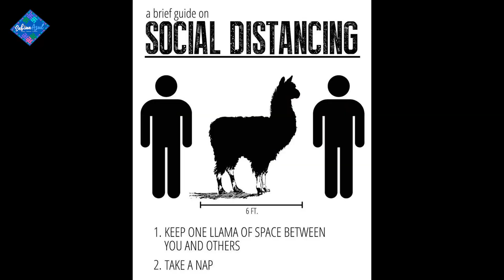Que saben los RUSOS de PERU? MITOS y VERDADES sobre PERÚ...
QUE SABEN LOS RUSOS DE PERU? Cuanto saben los rusos de PERU? Cuales son los mitos sobre PERU y su gente màs populares en Rusia?

En este video Sabina Azu (rusa peruana) te contará que piensan de los peruanos en su país. Machu Picchu, Puno, peruanos comen palomas, llamas por todos lados y la comida picante es lo que piensan los rusos sobre Peru. Algunas de ellas son cosas que pasan en Peru, otras son mitos sobre Peru más curiosas. De todos midos es lo que piensan los rusos de tu tierra.

Si quieres entender cuanto saben los rusos de Peru - esto es el video para ti.

Como son las rusas?
Donde conocer mujeres rusas?
Cuales son los mejores sitios para conocer chicas rusas?
Cuales son las 10 razones para no salir con una rusas y las 10 razones para salir con una chica rusas?

Parece que buscas: que piensan los rusos de, como son los peruanos, cosas que pasan en peru, que piensan de los peruanos, que saben los rusos de, que saben los rusos de peru, que saben los rusos de latinoamerica, rusas en peru, youtuber rusa en peru, rusa en lima, rusa y peruano, rusa peruana, comunidad rusa en peru, que piensan los rusos de latinoamerica, peruanos comen palomas, mitos sobre peru, cuanto saben los rusos de peru